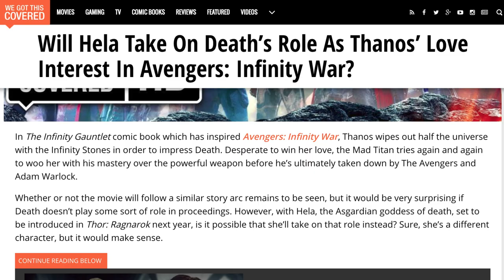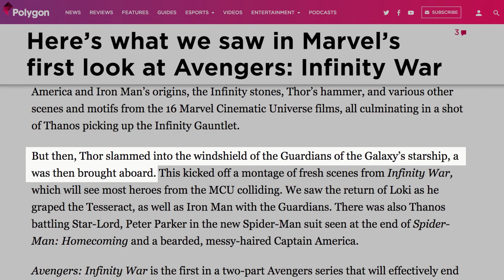El Final De Thor: Ragnarok Explicado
Bueno, finalmente sucedió. De alguna forma, Marvel Studios descubrió cómo tomar al poderoso Thor, uno de los personajes menos interesantes de la película, y convertirlo en la estrella de una aventura espacial llena de locuras, con más risas por minuto que las comedias más recientes. ¿No se suponía que el Hombre Hormiga era la película simpática de Marvel? ¿Cómo diablos Thor: Ragnarok tomó ese puesto?

Siguiente parada: Oklahoma | 0:59
El ardiente destino de Hela | 2:05
El titán loco aparece | 3:19
¿Estás listo para la gema espacial? | 4:33
Un Marvel más alegre | 5:31